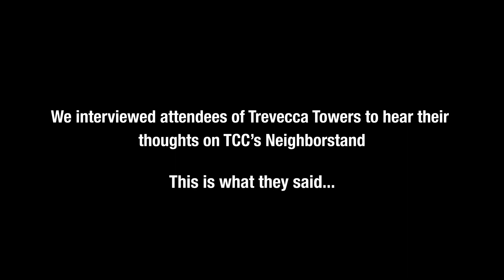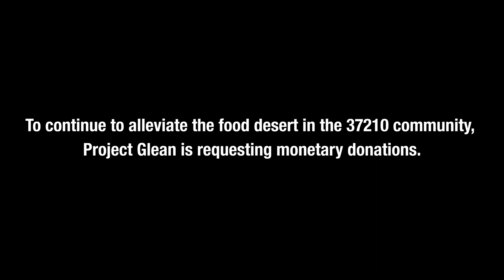Towers Neighborstand Interviews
Hear from our neighbors in the Towers about how the Neighbor stand affected their lives this year.